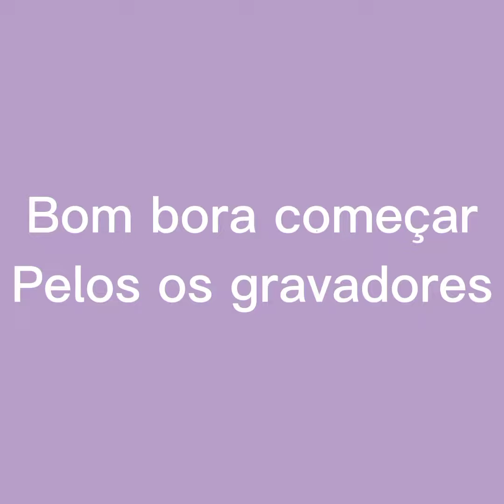ˑ.✽᪶ఽ ۪ ˑ 𝗲special de 5K.♡︎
ˑ.✽᪶ఽ ۪ ˑ 𝗺ᧉ. 🌸❄️
╭───┄  ࣪ 𓈒  ֪  ࣪  ִ  ⭒  ֶָ ─┄
│  ☆̵.⭒🅝︎Ⓞ︎🅜︎Ⓔ︎🅢︎ -  ℕ𝕚𝕔𝕠𝕝𝕒𝕤/𝘕𝘰𝘢𝘩.⭒
│ ☆̵.⭒🅟︎Ⓗ︎🅞︎Ⓝ︎🅔︎ -   Privade!? ⭒
│  ☆̵.⭒🅒︎Ⓞ︎🅛︎Ⓞ︎🅡︎ -  Aℤ𝑢l&ℝ𝐨𝓧𝗈.⭒                        ☆̵.⭒🅟︎Ⓡ︎🅞︎Ⓝ︎🅞︎Ⓤ︎🅝︎Ⓢ︎ - 𝐞𝕝𝗎 / 𝐝𝕖𝓛𝗎.⭒

ˑ.✽᪶ఽ ۪ ˑ 𝘀𐐫𝗰ꪱ𝗮ꪱ𝘀. 🌸❄️⭒

☆̵.⭒  🅣︎Ⓤ︎🅜︎Ⓑ︎🅡︎ - 𝐧𝕒̃𝓞  t𝗲𝖓ի𝐨. ⭒

Nomes:
LowyBownie!
SasahKitty!
Hi KittyNih!
LyanSoftCutte!

[C𝐫𝘦𝚍𝚒𝑡♡︎s d@ descriçã♡︎ hi aurorah.]